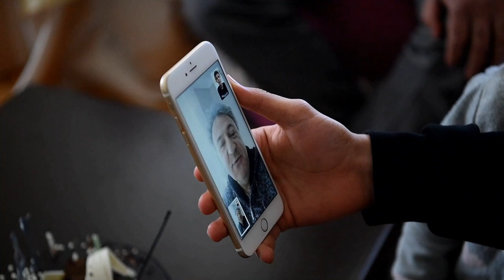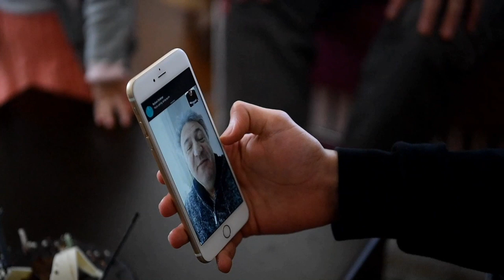Yasak günlerinde minik gülucükler